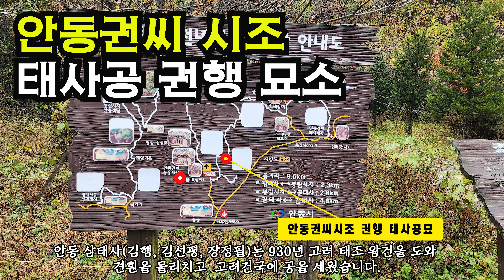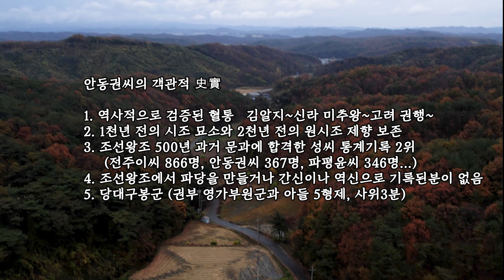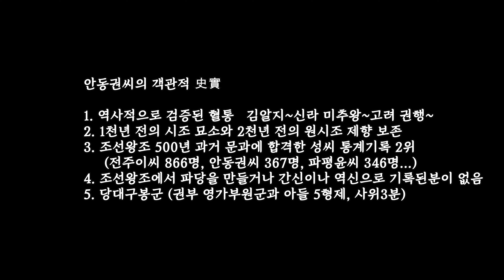안동권씨 시조 태사공 권행 묘소와 능동재사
안동 권씨 능동재사, 국가민속문화재, 면적:3,855㎡, 효종4년(1653), 지정일 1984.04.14
930년 안동에서 고려 태조와 후백제 견원이 병산전투를 할 때, 삼태사가 안동 사람들과 함께 고려를 도와 전쟁에서 승리를 이끌었습니다. 이 여세를 몰아 고려는 936년 후삼국을 통일하였습니다.

안동 태사묘는 고려건국에 공을 세운 삼한벽상공신인 삼태사(권행, 김선평, 장정필)의 위폐를 봉안하고 있는 곳입니다. 안동태사묘 향사는 매년 음력2월과 8월에 중정일에 삼태사의 업적을 기리기 위해 세집안의 후손이 함께 행합니다.  안동시 북문동에 있는 태사묘는 1974년 12월 10일 경북 기념물로 지정되어 있고, 보물 451호인 안동 태사묘 삼공신 유물 일괄 12종 22점을 보유하고 있습니다(1967년 6월 23일).

(경북 안동시 서후면 성곡리 산11)
이 곳은 경상북도 안동시 서후면 성곡리에 있는 안동권씨 시조 고려 건국 삼한벽상공신인 권행의 묘소입니다.  성곡리 능골 마을의 완만한 능선위에  소박한 형태의 원형 분묘로 전면 좌우에 망주석 한 쌍 과 무인석 한 쌍이 있습니다. 봉분 좌측에는 팔자지붕 형태의 지붕돌을 갖춘 묘표가 있는데 류성룡이 비문을 썼습니다. 1470년에 오랫 동안 잊힌 채 방치되었던 것을 17세손인 권옹이 동국여지승람을 보고 찾았다고 합니다. 동국여지승람의 안동부 총묘조에는 김선평의 묘는 부의 서쪽 고태장리에 있고, 장정길의 묘는 성곡리에, 권행의 묘는 본파곡리에 있다고 하였습니다. 안동읍지에는 태사 권행의 묘는 본파곡리에 있고 장사 후 능동이라 하였으며, 부사 권소가 권심행 권몽두, 외손 유공계로 하여금 사초케하고 한식에 제향을 올렸다고 하였습니다. 태사공실기와 능동실기 묘도편이나 모재 김안국의 모재장원기에 태사공 묘소는 천등산에서 내려와 조화곡 자좌오향이며 옥녀단좌형에 금자척지형이라 하였으며 마을 이름은 금계이니 속칭 검제 또는 능동이라고 하였다고 전합니다.

묘지 서북쪽 200m 떨어진 곳에 묘제를 지내기 위한 안동권씨 능동재사(중요민속자료 제183호)가 있으며 서쪽으로 170m 떨어진 곳에는 권태사 신도비(경상북도 문화재자료 제63호) 가 있습니다.

시조인 권행의 성은 원래 신라종성인 김씨의 후손이었는데, 고려 태조가 기미(幾微)에 밝고 권도(權道)에 통달하였다 하여 권씨 성을 내려주고 고창을 안동부로 승격하여 식읍(食邑)하였다고 합니다.
안동 태사묘는 고려시대에 안동이 중요한 고장이 되도록 기여한 인물을 모신 사당이라는 점에 가치가 있으며, 고려시대의 왕실 문화와 지역 문화의 관계를 이해하는데 도움을 주는 귀중한 문화유산입니다(향토문화전자대전).

※단어 의미
기미(幾微): 어떤 일을 알아차릴 수 있는 눈치, 또는 일이 되어 가는 야릇한 분위기
권도(權道): 목적 달성을 위하여 그때그때의 형편에 따라 임기응변으로 일을 처리하는 방도
식읍(食邑): 고대 중국에서 왕족, 공신, 대신들에게 공로에 대한 특별 보상으로 주는 영지, 그 지역 조세를 받아먹게 하였고, 봉작과 함께 대대로 상속되었다.

음원라이센스
ASLC-2AE87C3B-84332A0D16
Artists: Farrell Wooten Composers: Farrell Wooten
3000 Years Old

※ 시조 권행묘 밑에 있는 2개의 묘

(평창군사 권옹(權雍))
시조 태사 권행(權幸)의 16대손으로 어려서부터 학문을 하였으나 과거와의 인연이 없어 혼인 후 처가가 있는 안동의 하회로 낙향하여 동국여지승람을 보고 수백년간 실전되어 오던 시조 권행(權幸)의 묘소를 찾아 노력하던 중
1470년경 성곡리 천등산 자락에서 권행의 지석을 찾아내어 묘역을 정비하는데 노력을 다하였다고  합니다.
음보로 출사하여 평창군사를 지냈으며 공의 유언에 따라 시조 권행(權幸)의 묘소 아래에 장지를 자리 잡았고, 이후 공의 후손들은 4~5대 후에 절손 되었기에 사위 유소의 손자 유중영의 후손들인 풍산유씨 가문에서 묘역을 관리하였다고 한다.

(풍산류씨 류중영의 묘, 서애 류성룡의 아버지)
通政大夫守黃海道觀察使兼兵馬水軍節度使贈純忠補祚功臣大匡輔國崇祿大夫議政府領議政兼
통정대부 수황해도관찰사겸 병마수군절도사 증순충보조공신 대광보국숭록대부 의정부영의정겸
領經筵弘文館藝文館春秋館觀象監事豊山府院君柳公之墓 貞敬夫人金氏之墓
영경연홍문관 예문관 춘추관 관상감사  풍산부원군유공지묘 정경부인김씨지묘